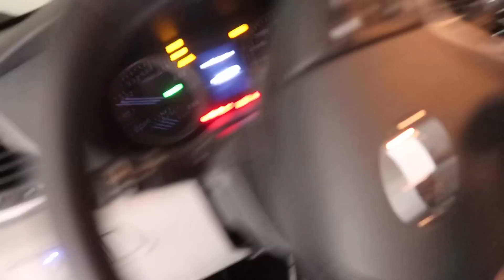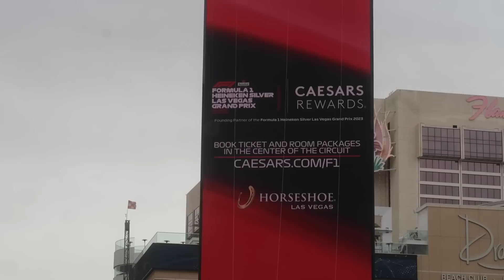Drunk in Vegas